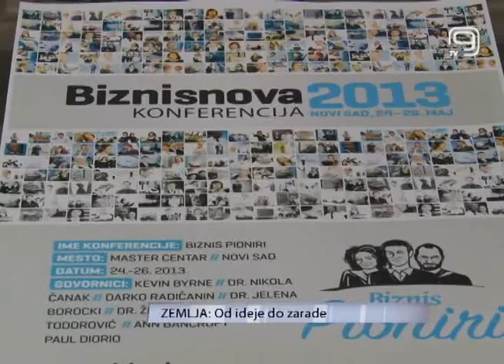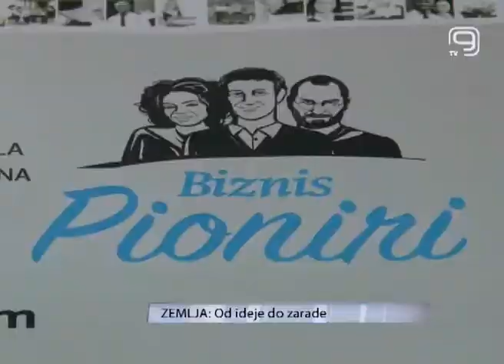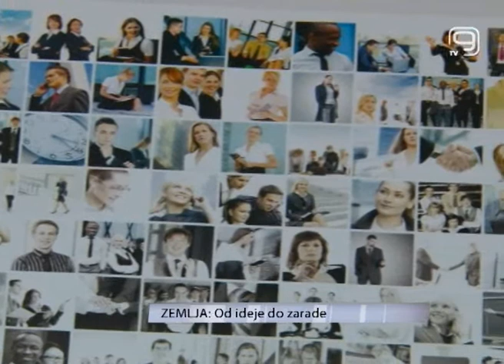TV KANAL 9, NOVI SAD: Od ideje do zarade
VIDEO K9: Skoro trideset odsto radno sposobnih u Srbiji nema posao, a skoro pola miliona ljudi radi za takozvani minimalac. Većina ljudi zbog toga je nezadovoljna, a stručnjaci kažu da je rešenje u porketanju sopstvenog biznisa. Kako prepoznati sopstvene ideje i kako ideje pretočiti u biznis, moguće je naučiti. Tim povodom u našem gradu od 24 do 26 maja održava se konferencija -- Biznisnova.